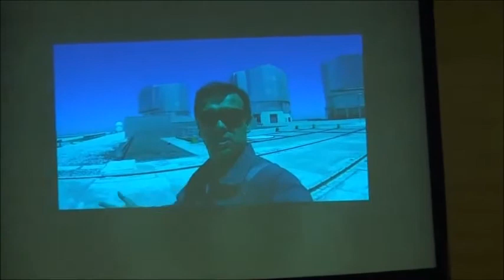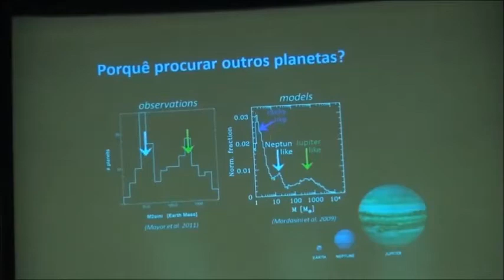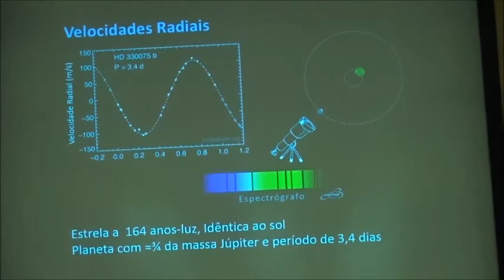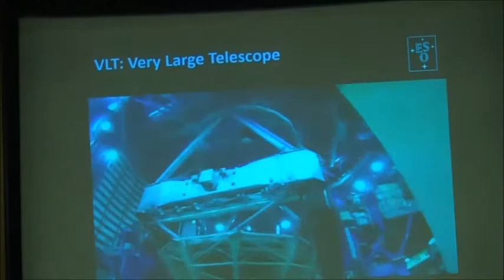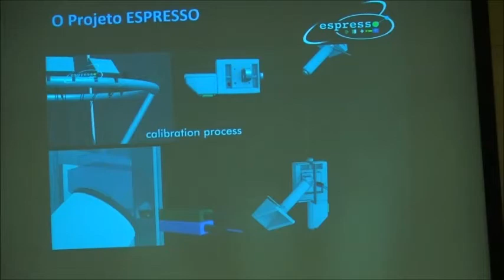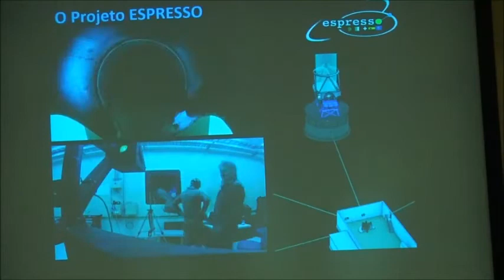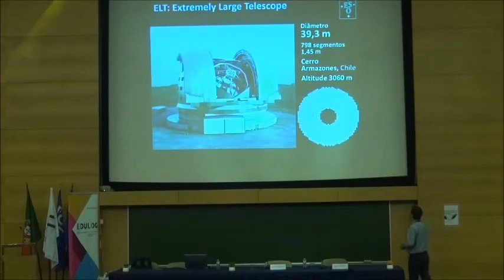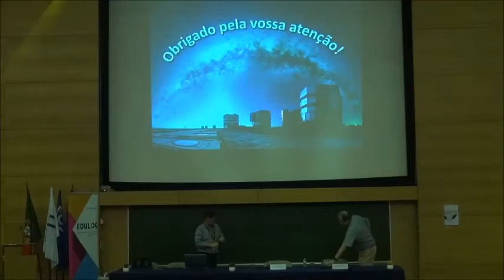Grandes telescópios, espectógrafos e a luz em busca de planetas extra solares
Plenária
Alexandre Cabral - Investigador Auxiliar no Laboratório de Óptica, Lasers e Sistemas (FCUL) e Investigador do Instituto de Astrofísica e Ciências do Espaço